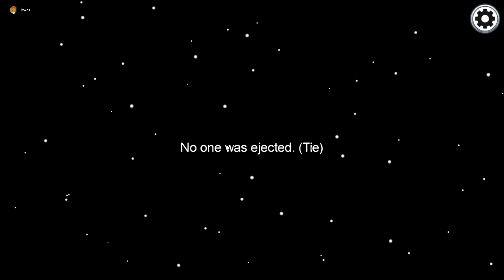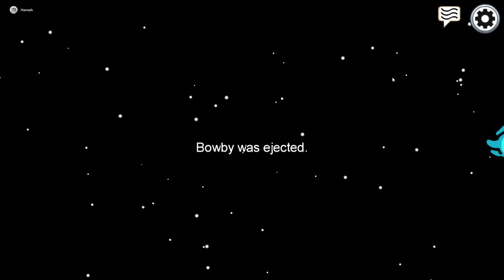I'm Not Great At This Game! - Among us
I'm learning.. slowly but surely. I will try harder next time, I promise. Once again it was so much fun to play this game with my friends, so I hope you will enjoy this video as much as I did creating it! ^^

Timestamps
Intro: 00:00
Rookie mistakes: 01:23
Performing under pressure: 04:56
Welcome to the club 10:59
3 imposters: 13:44
Simon says murder!: 21:56